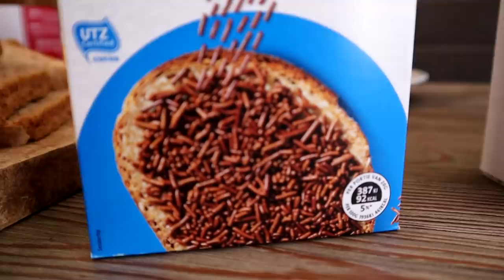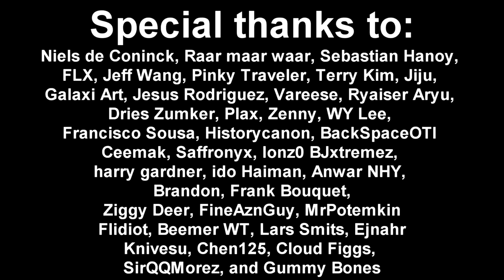The Best Of The Dutch Breakfast | Delicious Dutch Bread Toppings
Today we are showing some of the best and most delicious dutch breakfast bread toppings that you can get!